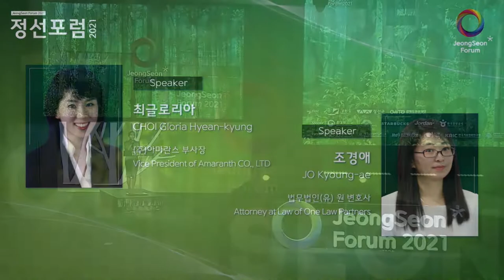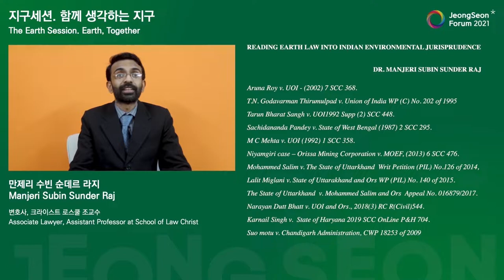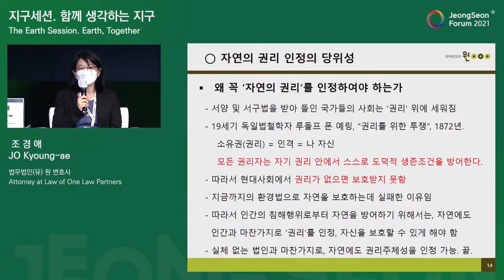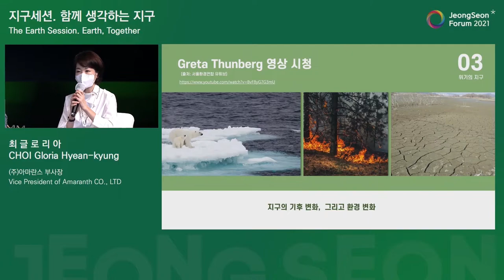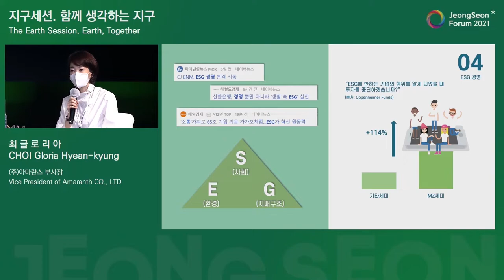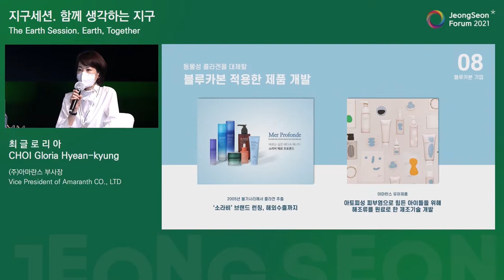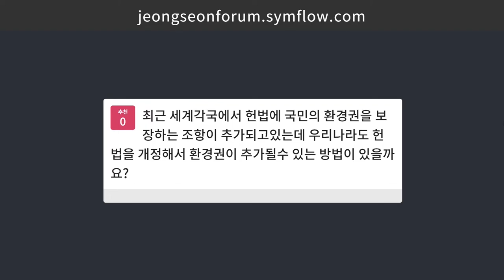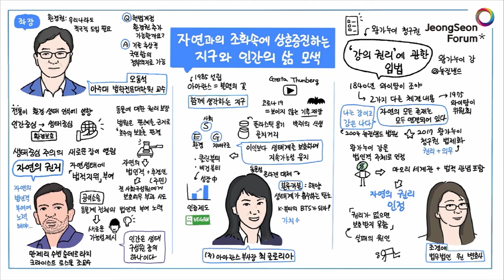Jeongseon Forum 2021 Day 2 05 The Earth Session ENG